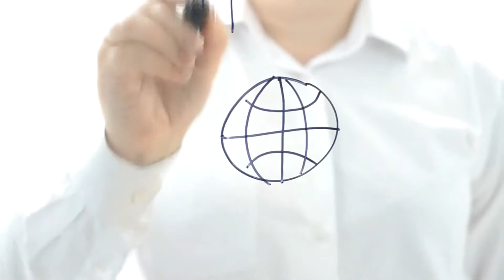Cities that are going to disappear soon in hindi | Top 5 sinking cities in world | Factiy TV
Video Title : Cities that are going to disappear soon in hindi | Top 5 sinking cities in world | Factiy TV
Language : Hindi
Episode : #14

Top 5 sinking cities in world : -

5. San Francisco
4. The Venice
3. Mexico City
2. Bangkok
1. The Maldives

This Video By - Amrendra Singh & Teem.